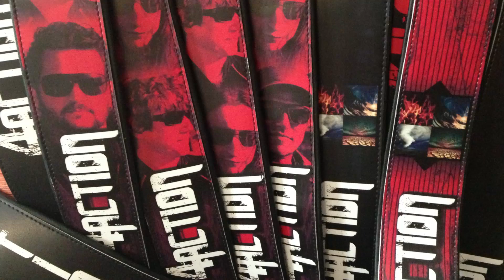Comunicado Importante - Nova data da gravação do novo DVD da 4Action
Atenção, tivemos que mudar a data da gravação do nosso novo DVD. Nosso baterista, Alexandre Aposan, infeccionou o dedo de forma muito perigosa e teve que fazer uma micro cirurgia de urgência ontem. Remarcamos a data para 28 e 29 de Abril. Pedimos o favor de ver o vídeo onde explicamos tudo com detalhes e imagens. Os ingressos estão valendo automaticamente para as novas datas. É claro que se quiser o reembolso é só solicitar na plataforma que fez a compra, mas estamos preparando uma experiência ainda melhor para quem ficar, com “mimos” para todos e ainda sorteios e muito mais. Agradecemos a compreensão.